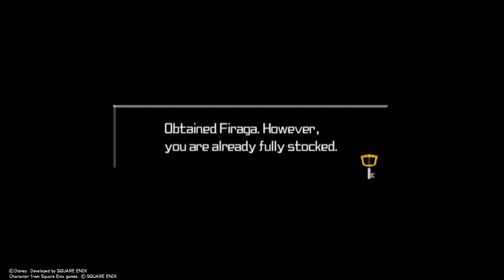Kingdom Hearts Birth By Sleep Part 19 - Unversed Mission ( End of Terra Story)